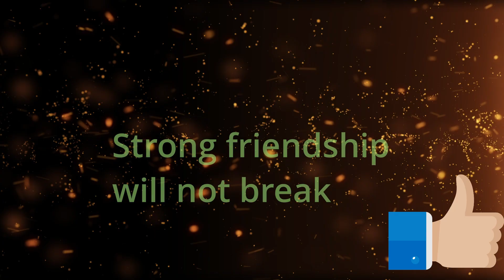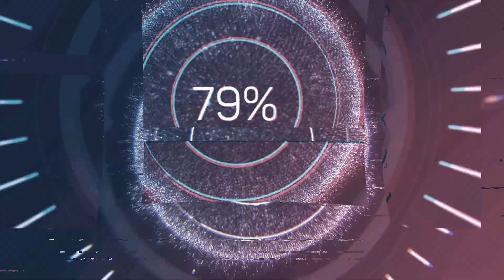Strong friendship will not break - 強い友情は壊れない - La amistad fuerte no se romperá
Strong friendship will not break - 強い友情は壊れない - Amizade forte não vai quebrar - 强大的友谊不会破裂 - La amistad fuerte no se romperá - 강한 우정은 깨지지 않을 것입니다 - الصداقة القوية لن تنكسر - Güçlü arkadaşlık kırılmaz - Une amitié forte ne se brisera pas - Starke Freundschaft wird nicht brechen - Дружба крепкая не сломается - Tình bạn bền chặt sẽ không tan vỡ - มิตรภาพที่แข็งแกร่งจะไม่ทำลาย - Hindi masisira ang malakas na pagkakaibigan - Persahabatan yang kuat tidak akan putus - দৃ friendship় বন্ধুত্ব ভাঙ্গবে না - मजबूत दोस्ती नहीं टूटेगी - Una forte amicizia non si spezzerà